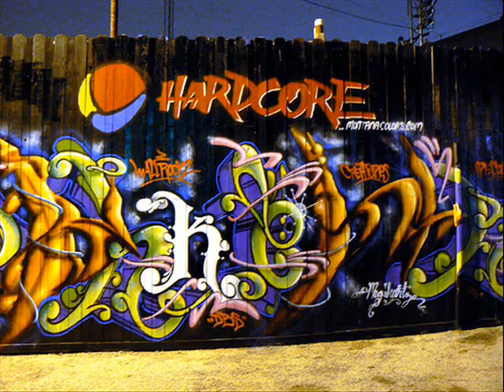Graffiti Art-HE 'S A PIRATE !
A video with GRAFFITIES around the world!!!